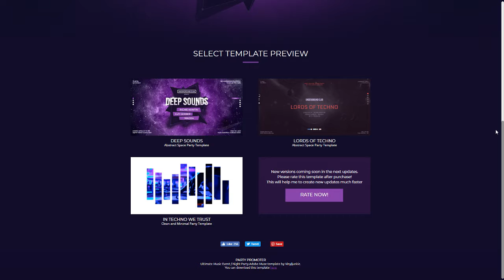Party Promoter - Club Music Event Muse Template Naiche Alphege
Software Version Muse CC 2018.0.x, Muse CC 2017.0.x, Muse CC 2015.2.x, Muse CC 2015.1.x, Muse CC 2015

 ThemeForest Files Included Layered PSD, Muse File, HTML Files, CSS Files, JS Files

 Tags disco, dj, entertainment, event, festival, muse template, muse theme, music, nightclub, onepage, parallax, party, producer, promo